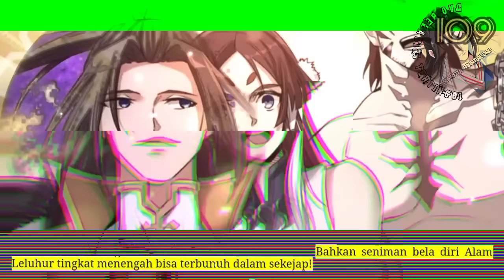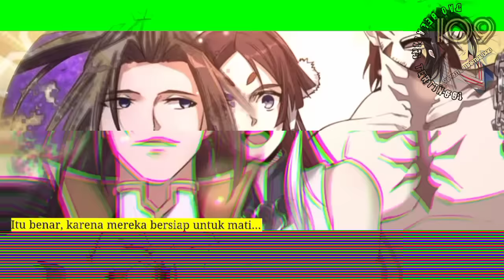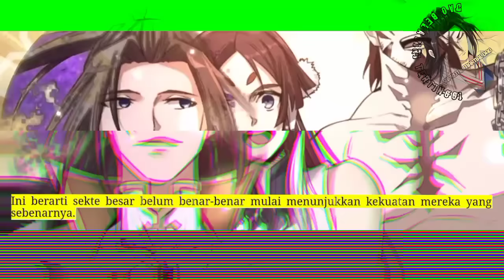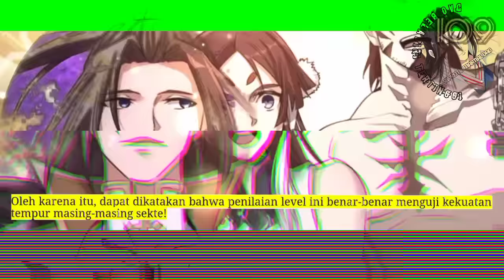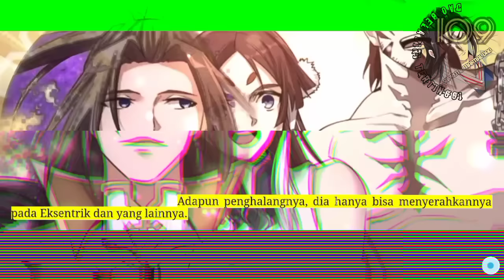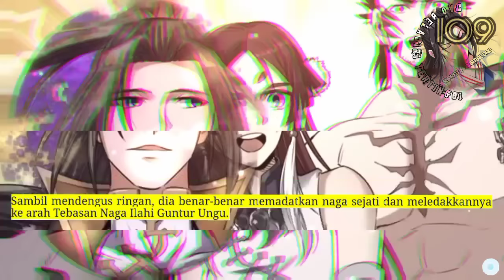Dao Beladiri Tertinggi season 109